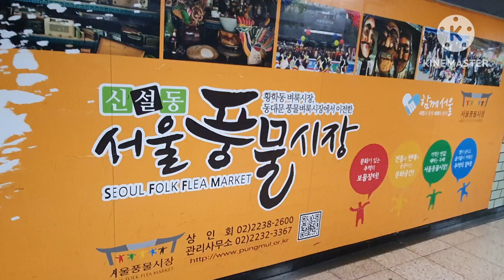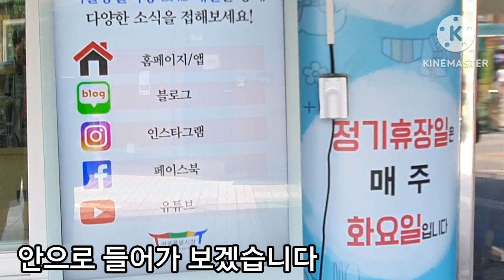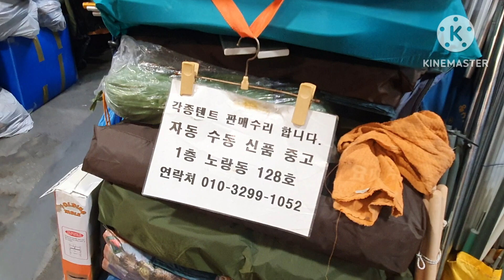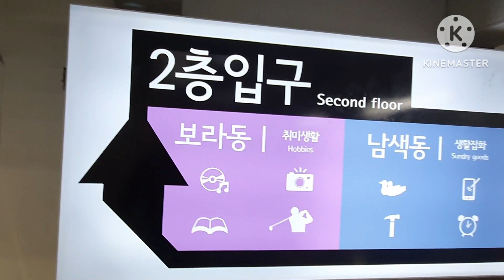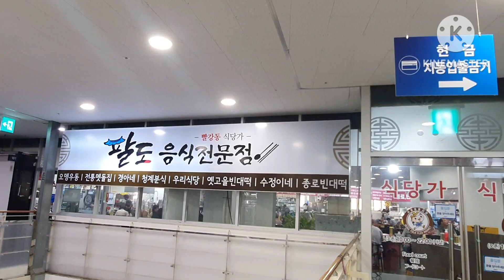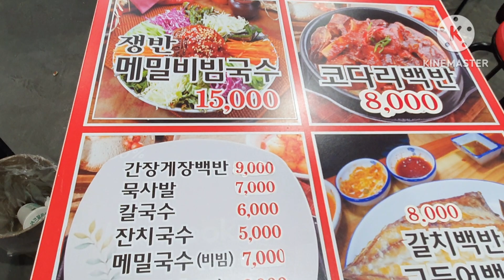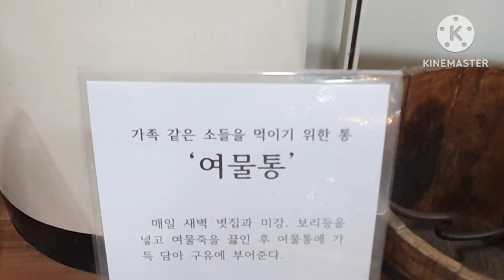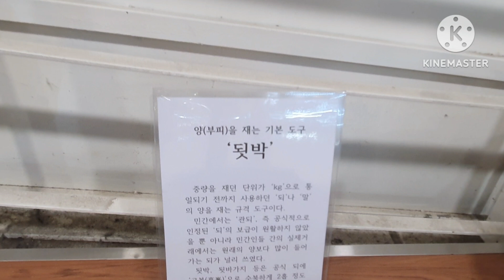신설동 벼룩시장(서울풍물시장)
신설동 10번출구를 나와 도보로5분 거리 서울풍물시장.
황학동 벼룩시장에서 이전했다고 하네요.
벼룩시장과는  사뭇다른 느낌이고 고가물건도 많이 있네요.

볼거리 너무많아 다리가 아픔니다.